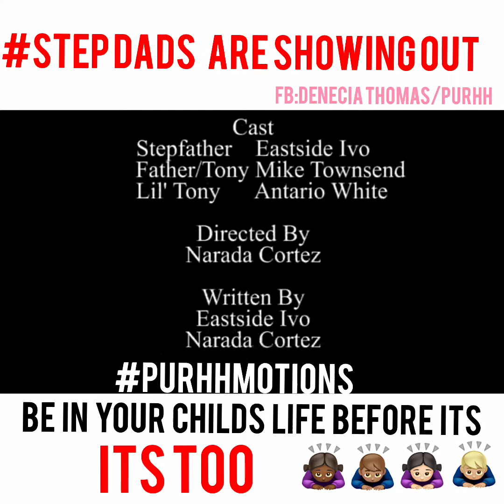GREAT STEP DAD TEACHES MAN HOW TO BE A FATHER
Purhhmotions step dad teaches valuable lesson